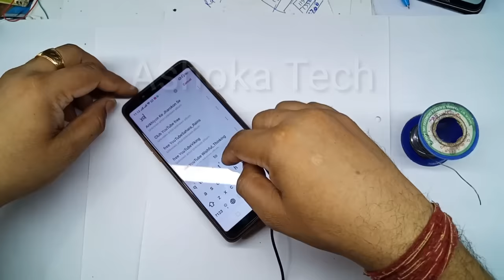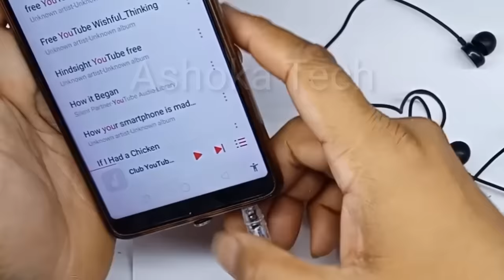How To Repair Earphone || Fix Repair Headphone Jack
Make your broken useless earphones working nice.

You can Repair even Branded earbuds from this trick. Earphones,Earbuds,Headphones Life Hacks.